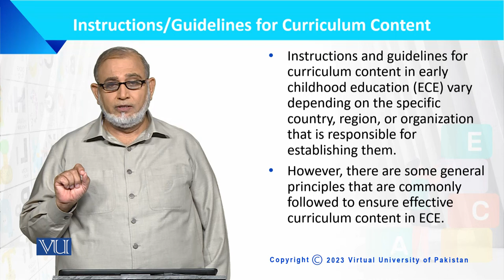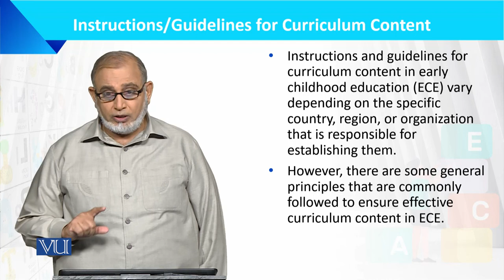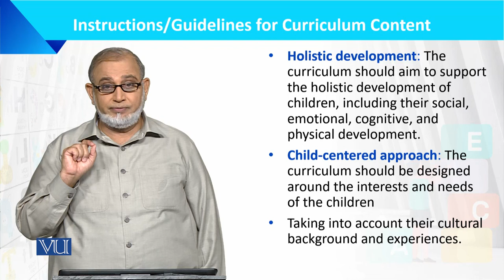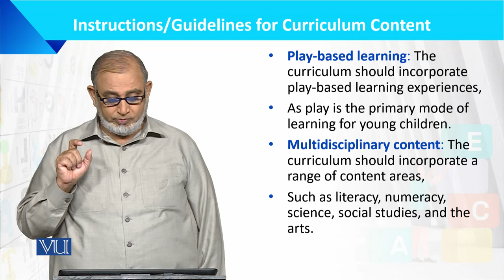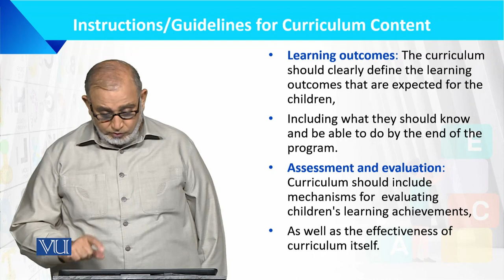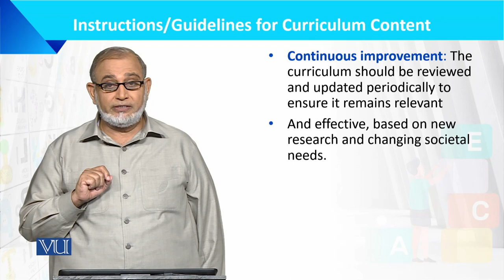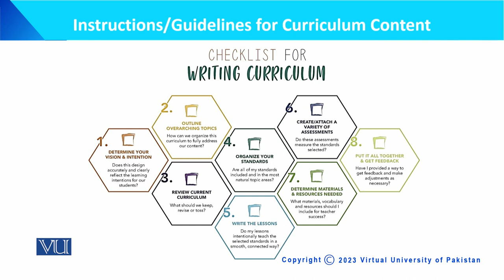Instructions/Guidelines for Curriculum Content | Language Development of the Child | ECE201_Topic149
Topic149: Instructions/Guidelines for Curriculum Content,
By Dr. Muhammad Iqbal